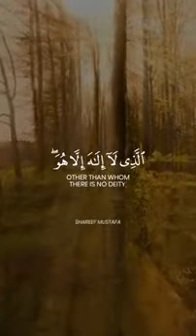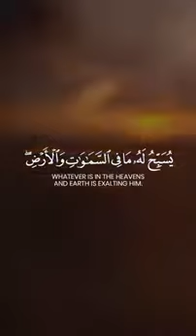Surah Hashr | Last 3 Ayat | Quran Status | Beautiful Quran Recitation |Arabic Status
“And Remind, for indeed, the Reminder benefits the Believers.” The Quran: 51:55
AllAboutIslam07 features all Islamic lectures and Reminders about Islam. Humans are forgetful so we all need reminders. It’s never too late to turn to Allah as a Muslim.
Through this channel I hope to remind myself first and everyone who’s watching to do good and spread salam and peace.